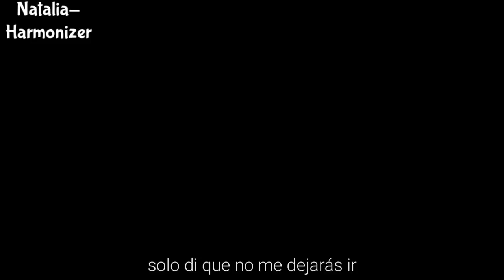Camren| Say You Won't Let Go |Camila Cabello (feat Machine Gun Kelly)| En Español